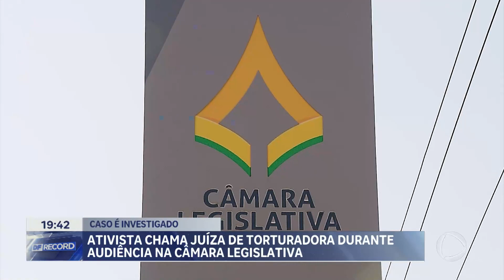Câmara Legislativa do DF reage a acusações de tortura feitas contra a juíza Leila Cury | DF Record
Vladimir Porfírio comenta sobre reação da Câmara Legislativa do Distrito Federal a acusações de tortura feitas contra a juíza Leila Cury. O Ministério Público vai investigar um ativista que acusou, a juíza da vara de Execuções Penais, de tortura. A fala foi durante uma audiência na Câmara Legislativa, realizada no dia 6 de maio, sobre casos de tortura e mortes no sistema prisional do DF.